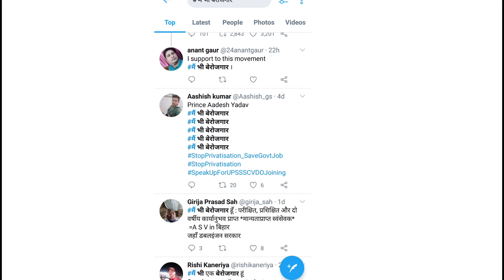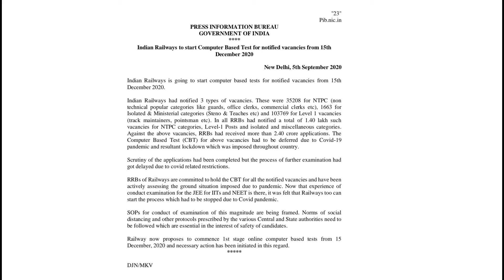RAILWAY NTPC ||GROUP D||RESULT DATE ANNOUNCED|| बड़ी खबर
railway ntpc & group d exam date announced||live listen ||full information related vacancy & exam